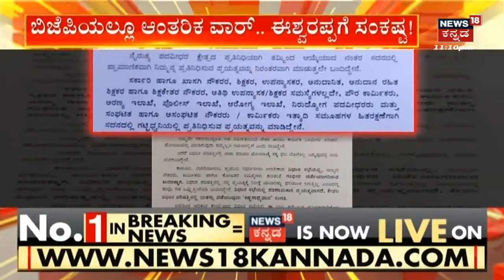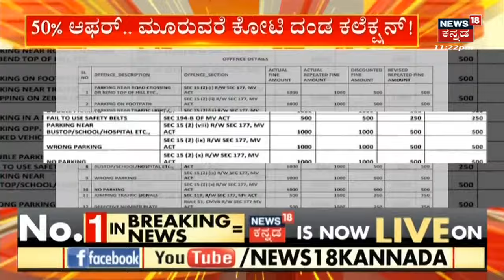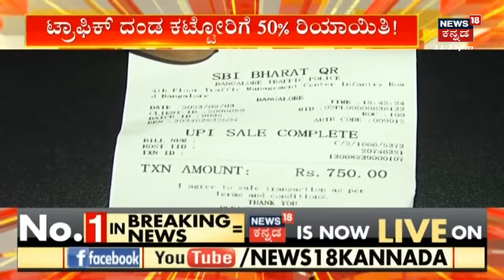Karnataka Politics | ಕ್ಷಣ ಕ್ಷಣಕ್ಕೂ ರಂಗೇರುತ್ತಿದೆ ರಾಜ್ಯ ಎಲೆಕ್ಷನ್ .... ಕೇಸರಿ ಮಹಾಸಂಗಮ ಹೆಸರಲ್ಲಿ ಕಾರ್ಯಕ್ರಮ